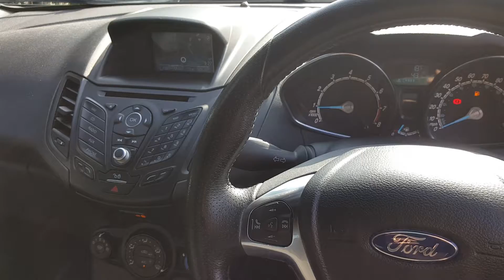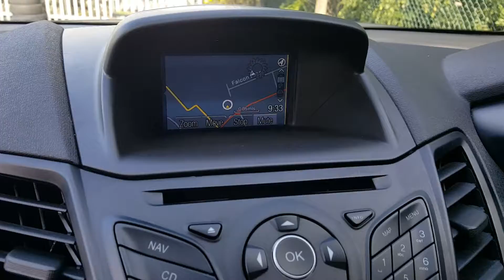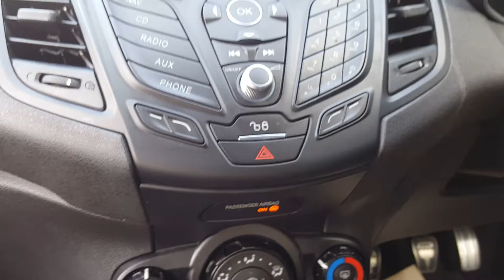13 August 2019